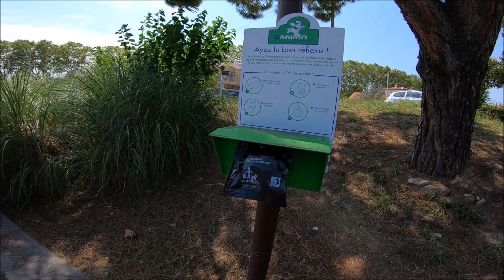ĐI ĐƯỜNG BẤT NGỜ GẶP CÁI MÂM XE HƠI- CUỘC SỐNG TÂY